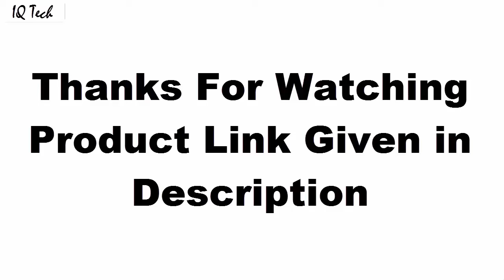Top 7: Best Casio G Shock Watches Under $100 Buy [2021]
08.Casio GA100BY-1A

07.Casio GD350-1CC

06.Casio GA700SE-1A4

Canada:
05.Casio GD 120CM

04.Casio DW5600MS Watch

03.Casio Men's G Shock GA710-1A2

02.Casio GA 1000

01.Casio Men's G Shock GN 1000